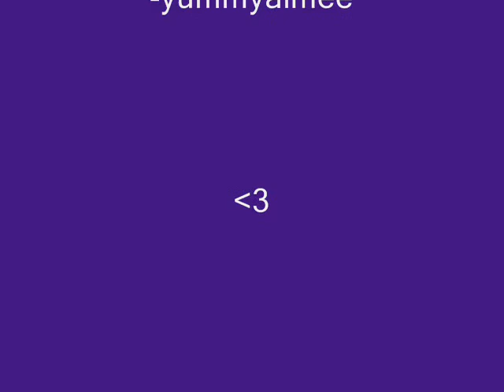Playful violent puppy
Panda chewing on a sandal, and me being on stickam lol ...Song: Crimewave by Crystal Castle.